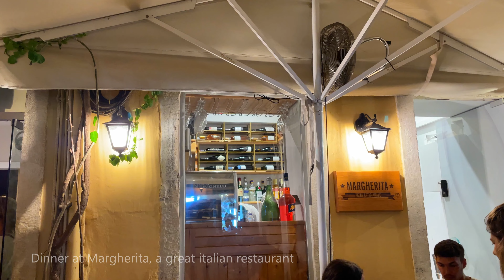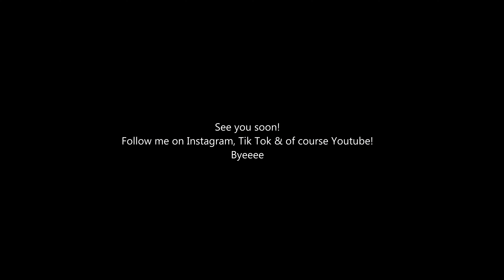CORFU TRAVEL VLOG🐚| First Days on the Island ☀️🏝️| Clearest water ever 🌊| We rented a boat?!🤿🚤⚓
Hello! Or should I say "Kalimera" from the island of CORFU, GREECE!☀️🏝️🇬🇷
I am back with a new TRAVEL VLOG that sums up our first couple of days here on this beautiful island! 🌊🤿
We were super happy to be back in Greece as you will see in the video, and just wait till you see the next days, which were even fuller & more exciting than we imagined! 🌅
In this vlog we discover more the town of Paleokastritsa where we enjoyed the beautiful beaches, explored the old monastery and... RENTED A BOAT!🐚🚤⚓
Also we are eating at some of the best restaurants on the island! 🍝
It was the first time ever for us to rent a small boat and it was such a great experience, but also filled with challenges that we didn't even know could come up!
Enjoy the video and see you soon with the next vlog from our beautiful holiday in Corfu!🌊

Byeeee